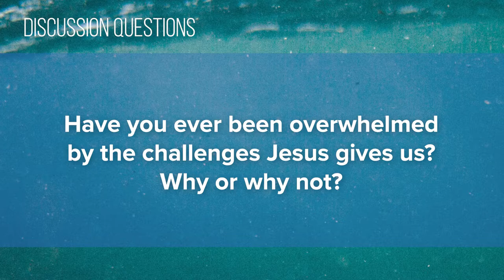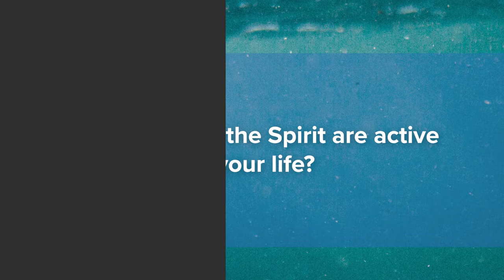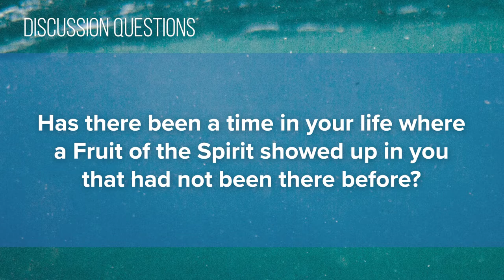Foundry Groups #10 (2020-2021)